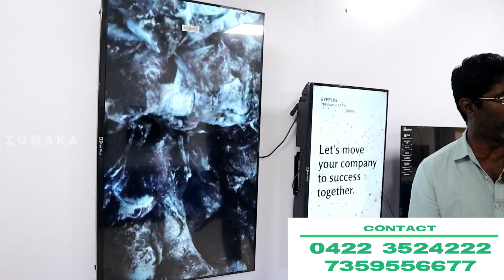Extreme Cheapest Apple Mac, Home Theatre, Desktop PC, Mini Computer TV | குறைந்த விலை | Laptop PC TV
SHOP DETAILS

SHOP NAME : EYE PLUS

ADDRESS : EYEPLUS TV UNIT
1,SUBASH CHANDRABOSE NAGAR
CIVIL AERODROME ROAD
SIHS COLONY
COIMBATORE-641014

Desktop, Laptop, PC, Mini CPU, Computer,
Wholesale Market,
Cheapest PC,
Straight From ₹1499,
Wholesale Laptop & Computer Market,
Apple, Dell,Hp,
Extreme Cheapest Apple Mac,
Home Theatre,
Desktop PC, Mini Computer TV ,
Cheapest PC, Desktop, Computer Wholesale & Retail,
Gaming PC Second Hand PC,
 Imported Laptop Computer,
Wholesale Price Laptop Starting from ₹999,
TV Home Theatre,
Laptop,
Laptop Market,
Wholesale Laptop Market,
Mini CPU,
Computer,
Cheapest PC,
gaming laptop,
new generation pc,
pc cash on delivery
laptop for sale
laptop warehouse
Cheapest Laptop Market
Computer Market
Branded Laptop